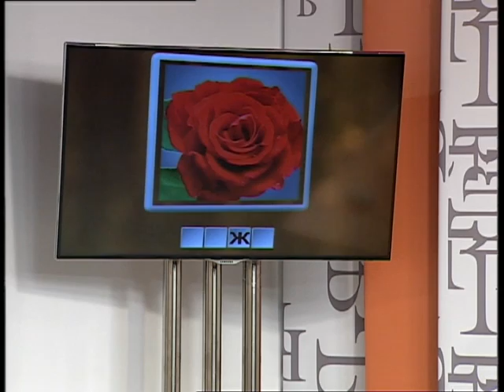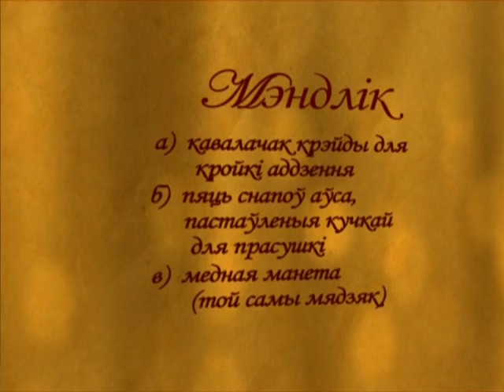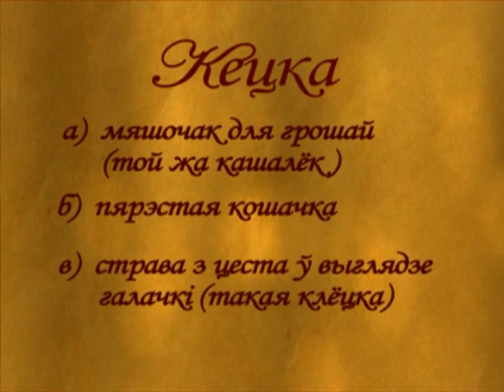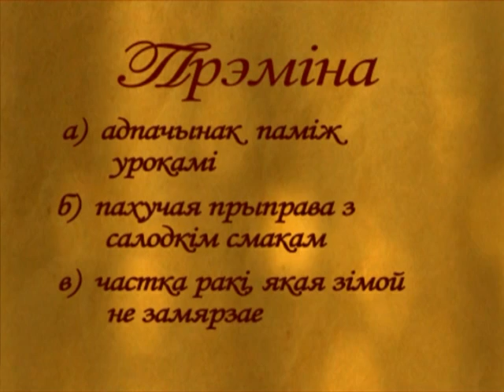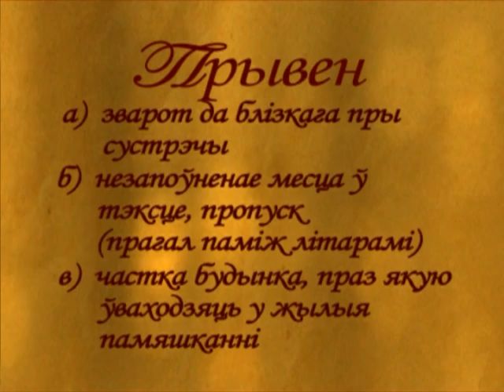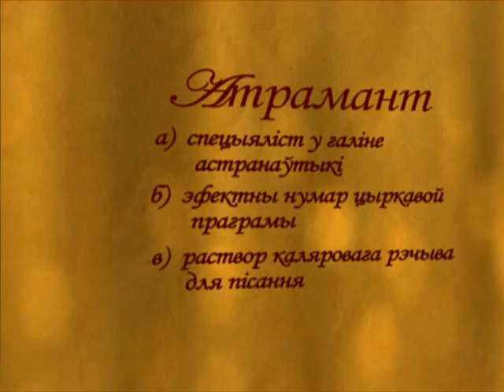Тэлевіктарына "Размаўляем па-беларуску" №1 (2015)